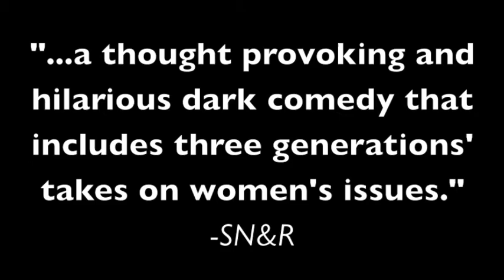Trailer: RAPTURE, BLISTER, BURN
RAPTURE, BLISTER, BURN
by Gina Gionfriddo
March 11 – April 12 at Capital Stage
Directed by Shannon Mahoney

The Boston Globe called RAPTURE, BLISTER, BURN a “shrewd, incisive, thoroughly winning comedy.” After grad school, Catherine and Gwen chose polar opposite paths. Catherine built a career as a rockstar academic, while Gwen built a home with her husband and children. Decades later, unfulfilled in polar opposite ways, each woman covets the other’s life, commencing a dangerous game of musical chairs—the prize being Gwen’s husband. With searing insight and trademark wit, this Pulitzer Prize Finalist comedy is an unflinching examination of gender politics in the wake of 20th-century feminist ideals.